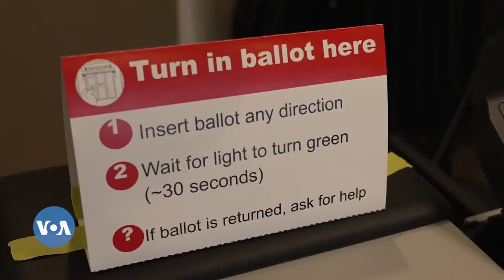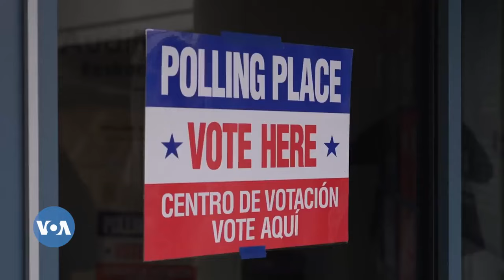ባይደን እና ትረምፕ በ“ሱፐር ቲዩስዴይ” ቅድመ ምርጫ ቀንቷቸዋል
- ኒኪ ሄሊ ከውድድሩ ወጡ

የዩናይትድ ስቴትስ ፕሬዚደንት ጆ ባይደን እና የቀድሞው ፕሬዚደንት ዶናልድ ትረምፕ ትላንት ማክሰኞ በበርካታ ግዛቶች በተካሄዱት “SUPER TUESDAY” ተብለው በሚጠሩት ቅድመ ምርጫዎች ወሳኝ ድሎች አግኝተው በመጪው ኅዳር ለሁለተኛ ጊዜ ለመፎካከር እየተቃረቡ ናቸው። የመጨረሻዋ የዶናልድ ትረምፕ ተቀናቃኝ ኒኪ ሄሊም ዛሬ ጠዋት የምረጡኝ ዘመቻቸውን አቋርጠው ከውድድሩ ወጥተዋል።

በትረምፕ አስተዳደር ዘመን በተባበሩት መንግሥታት ድርጅት የዩናይትድ ስቴትስ አምባሳደር የነበሩት የ52 ዓመቷ ኒኪ ሄሊ የ77 ዓመቱ ትረምፕም ይሁኑ የ81 ዓመቱ ባይደን “በቀጣዮቹ አራት ዓመታት አሜሪካን ለመምራት ብቁ አይደሉም። መሪዎቻችሁን ከአዲሱ ትውልድ መምረጥ አለባችሁ” በማለት መራጮችን ሲያሳስቡ ቆይተዋል።

ይሁን እንጂ በርካታ ክሶች ያሉባቸው ዶናልድ ከፍተኛ የሪፐብሊካኖች ድጋፍ እንደያዙ ሲሆኑ ኒኪ ሄሊን ትናንት ቅድመ ምርጫ ካካሄዱት 15 ክፍለ ግዛቶች በ14ቱ አሸንፈዋቸዋል። ኒኪ ሄሊ የቬርሞንትን ድምጽ አግኝተዋል፡፡

የቪኦኤዋ የዋሽንግተን ዘጋቢ ካሮላይን ፕረሱቲ የትናንቱን ቅድመ ምርጫ “ሱፐር ቱስዴይ” እና ቀጣይ ሂደቶችን በተመለከተ ያጠናቀረችውን ዘገባ ከተያያዘው ፋይል ይከታተሉ።